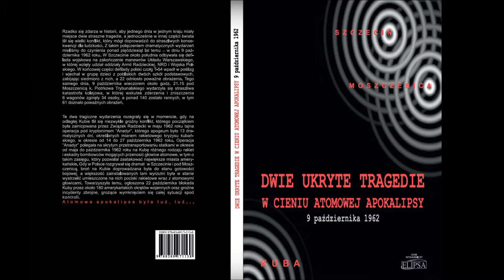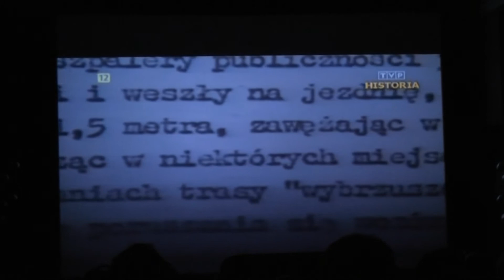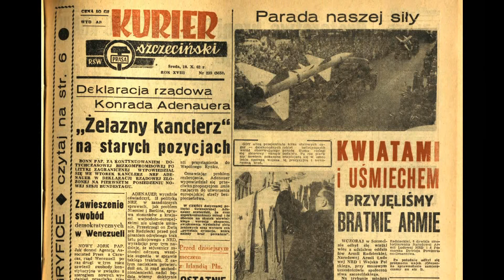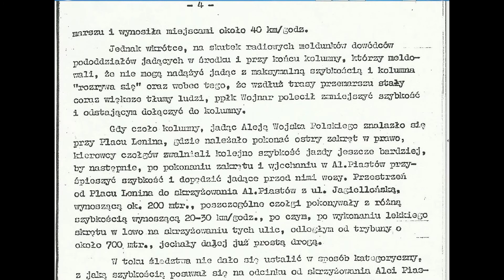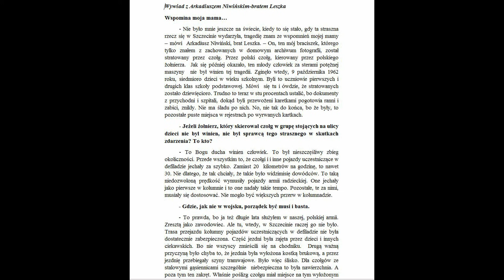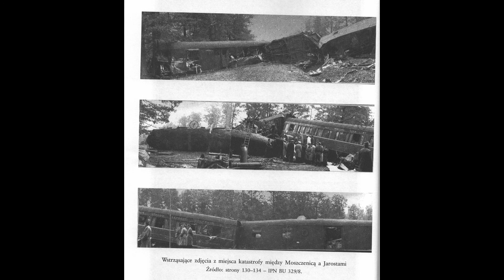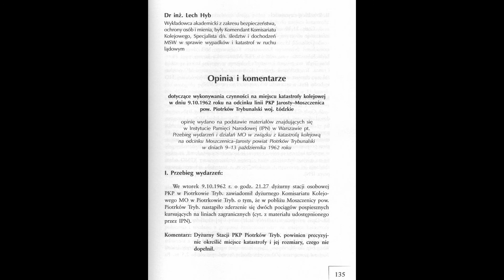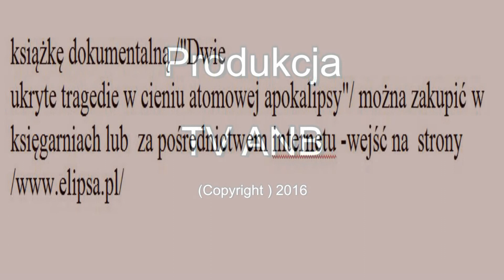Dwie Ukryte Tragedie W Cieniu Atomowej Apokalipsy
W dniu 9 października 1962 roku. Jednocześnie działy się straszliwe w skutkach wydarzenia. A mogło być jeszcze gorzej, groziła światowa Apokalipsa - Armagedon.
Szczecin- czołg wjechał w grupę dzieci i innych osób podczas parady wojsk Polskich i Radzieckich - liczni zabici i ranni.
Moszczenica-katastrofa kolejowa do której doszło niemal w tym samym czasie - liczni zabici i ranni.
W świecie tlił się konflikt między mocarstwami atomowymi ZSRR i USA, niemal doszło do wybuchu wojny atomowej, na skalę globalną.
Książkę dokumentalną pt. Dwie Ukryte Tragedie W Cieniu Atomowej Apokalipsy - można zakupić w księgarniach lub za pośrednictwem internetu - wejść ze strony: /
Prawa autorskie należą do Telewizji Niezależnej ANB (copyright)